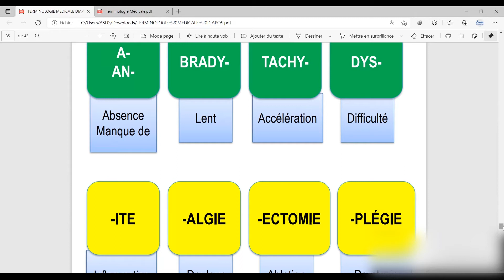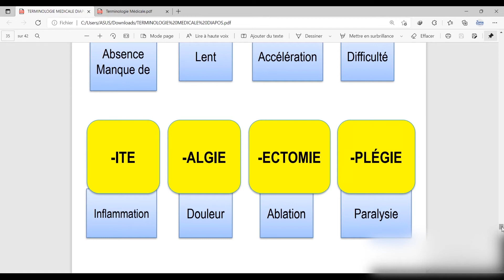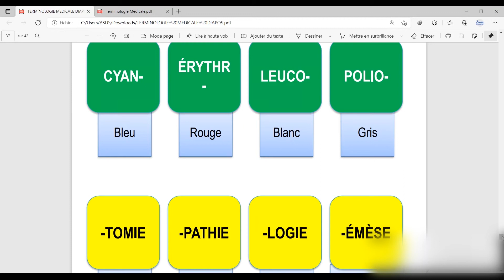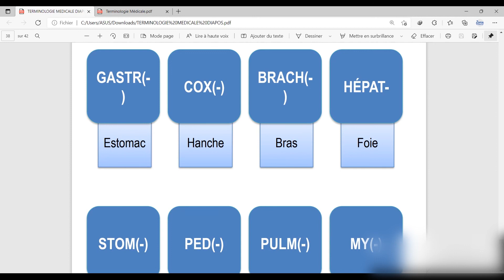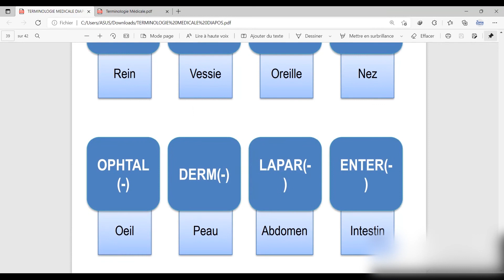TERMINOLOGIE MÉDICALE - Exercies - Mme.HAOUACH